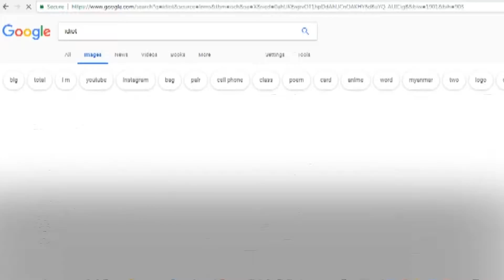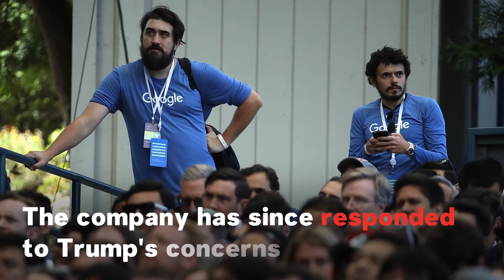Trump Claims Google Is 'Rigged' Against Him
President Trump claims Google's search engine is "rigged" to show mainly negative stories about him and his administration.